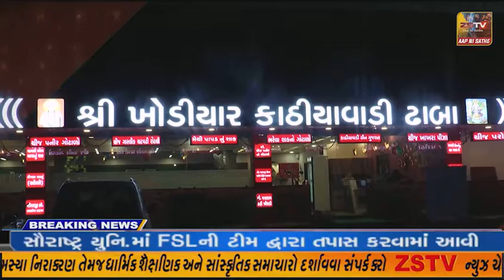મોરબી પુલ દુર્ઘટનામાં પ્રાણ ગુમાવનાર મૃતકોને વણાંકબારા અને વાડી - વિસ્તારની પ્રજાએ પણ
: મોરબી પુલ દુર્ઘટનામાં પ્રાણ ગુમાવનાર મૃતકોને વણાંકબારા અને વાડી -વિસ્તારની પ્રજાએ પણ ભાવપૂર્વક શ્રદ્ધાંજલિ અર્પણ કરી.